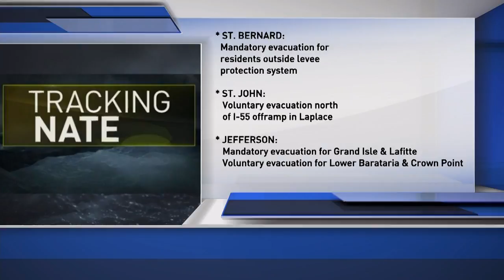St. Bernard Parish opens flood gates to bring residents, fishermen inside levee system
St. Bernard Parish opened the flood gates Friday afternoon, allowing fishermen and residents living outside the levee protection system a chance to store their belongings until the storm passes.